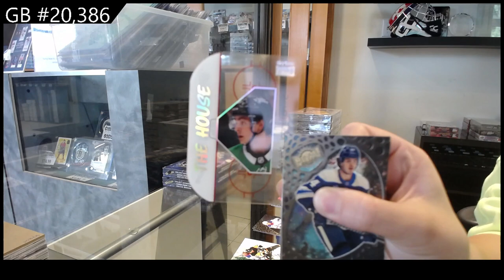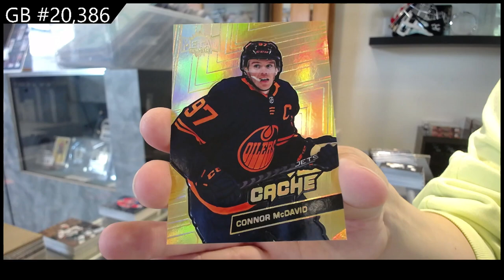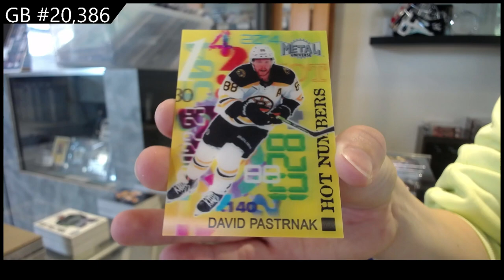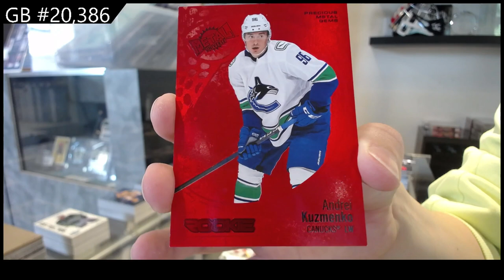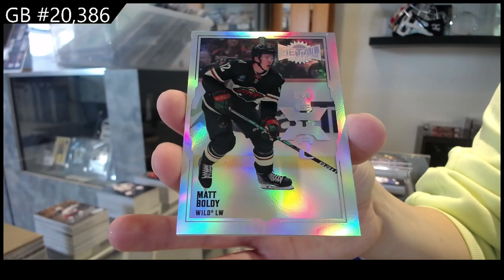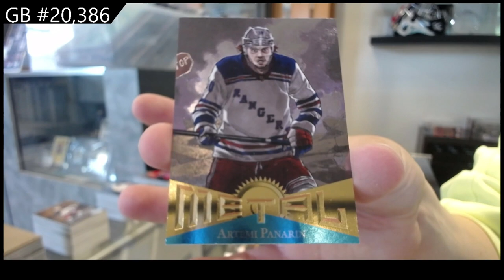2022-23 Upper Deck Metal Universe Hockey 8 Box Break - C&C GB #20,386